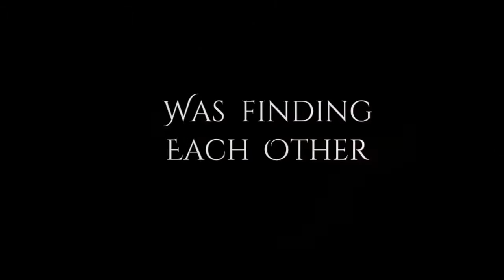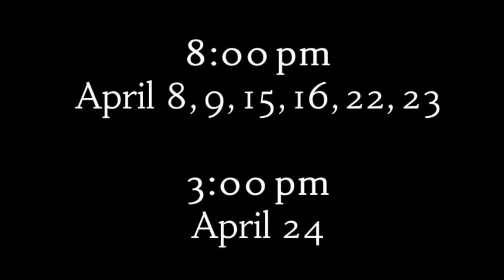"Bill W and Dr Bob" at Circle Players!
BILL W. & DR. BOB BY SAMUEL SHEM AND JANET SURREY
DIRECTED BY ED FAVER
Friday: April 8, 15, and 22 at 8:00pm
Saturday: April 9, 16, and 23 at 8:00pm
Sunday: April 24 at 3:00pm

During the roaring ’20s, New York stockbroker Bill Wilson rides high on money, fame, and booze until he crashes along with the market. Dr. Bob Smith, a surgeon in Akron, Ohio, and a pillar of the community, has been a secret drunk for thirty years, often going into the operating room hungover and high on sedatives. Through an astonishing series of events involving doctors, ministers, the Oxford Group evangelical movement, and Henrietta Sieberling – a scion of the Goodyear Rubber fortune – Bill and Bob meet on Mother’s Day of 1935 and form a relationship which keeps each other sober. Fired up, they seek out a third drunk to see if their program will work for others.
From bestselling novelist Samuel Shem (working with wife, author and clinical psychologist Janet Surrey) comes this critically acclaimed story of the two men who pioneered Alcoholics Anonymous, and of their wives, who founded Al Anon – a richly textured American success story.
CAST
Bill W. – Kirk White
Dr. Bob – AJ Liana
Lois, Bill’s wife - Debbie Miller Nelson
Anne, Bob’s wife - Dawn Lanoue
Ensemble – Stephen Mennella, Diane Teichman
CREW
Director – Ed Faver
Stage Manager – Stephanie Scuccimarri
Asst. Stage Manager – Caitlin Barton
Lighting Designer - Jennifer Moffett
Sound Designer - John P. Dowgin
Props – Jennifer Valenti
Costume Designer - Heidi Hart
WINNER: 2010 Best Play, Regional Drama Festival (British Columbia) & 2007 National Council on Alcohol and Drug Dependence Performing Arts Award